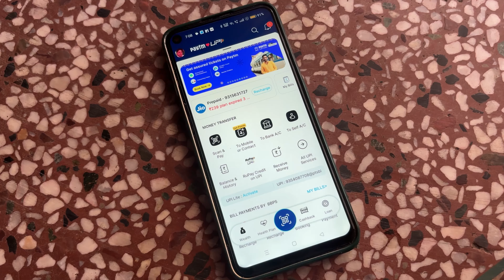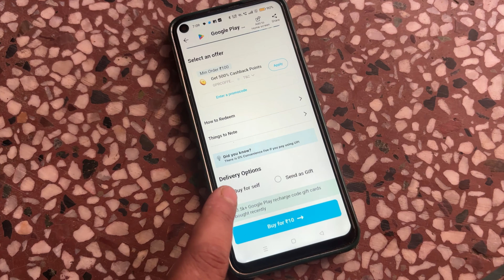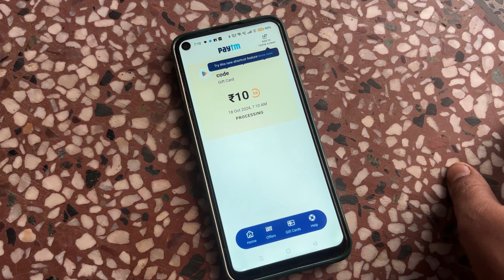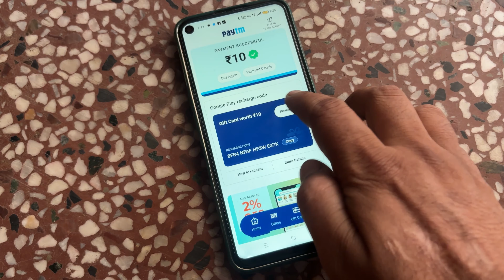Paytm se Redeem Code Kaise Banaye 2025 !! Redeem Code Kaise Banaye Paytm se 2025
Topic related Quires:-

1 How to get reedem code for Google Playstore from Paytm -
 2 Paytm se redeem code kaise le
3 How to buy Paytm redeem code for Playstore
4 How to get redeem code from Paytm
5 Paytm code from Paytm
6 Paytm Playstore
7 Paytm se redeem code kaise kharide
8 paytm se redeem code kaise banaen
9 paytm me redeem code kaise banaye
10 paytm se redeem code kaise banate hain
11 paytm redeem code kaise banaye
12 paytm par redeem code kaise banaye